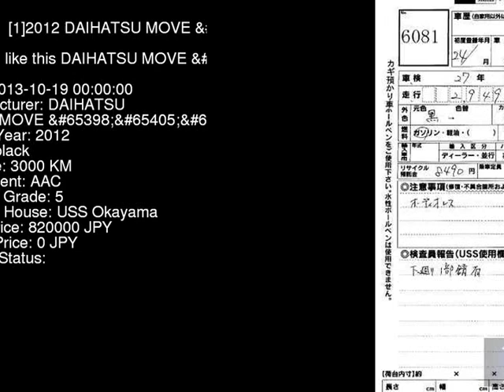2012 DAIHATSU MOVE _RS LA110S - Japanese Used Car For Sale Japan Auction Import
2012 DAIHATSU MOVE _RS LA110S - Japanese Used Car For Sale Japan Auction Import LA110S,DAIHATSU,MOVE,_RS,USS Okayama,jdmvip,vip,jdm,cars,japan,jdmvip.com,japanesecars,usedcars Japanese Used JDM Car For Sale At Auction in Japan for Import